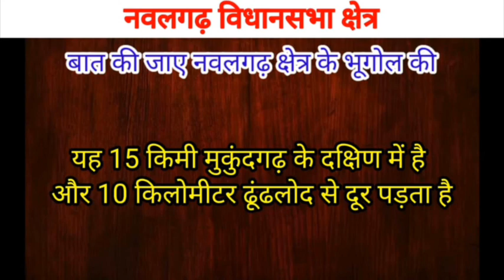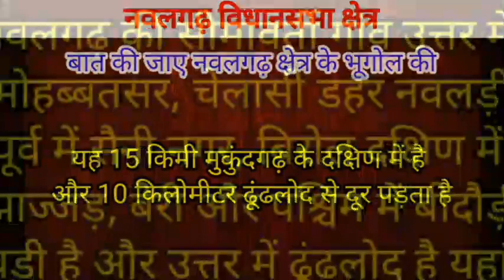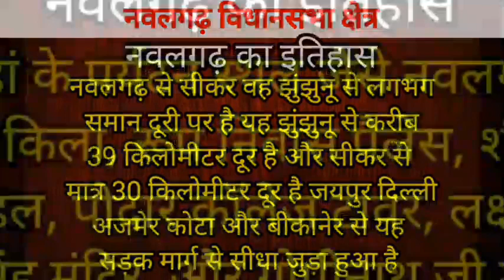Rajasthan Election 2023 : नवलगढ़ विधानसभा क्षेत्र का इतिहास || राजस्थान विधानसभा चुनाव 2023